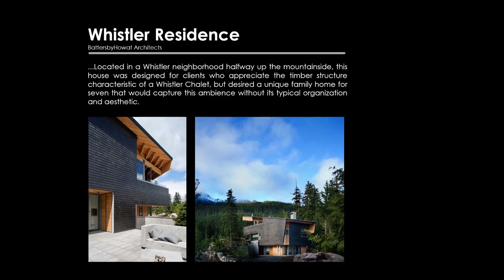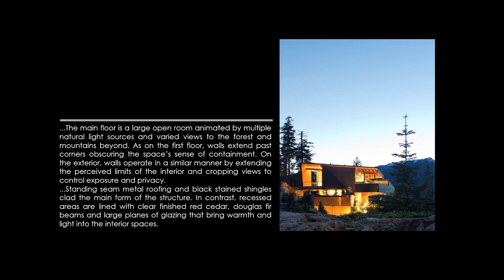CANADA | Whistler Residence | BattersbyHowat Architects